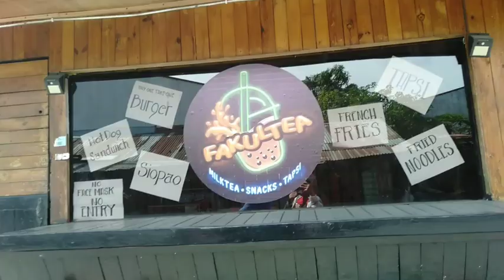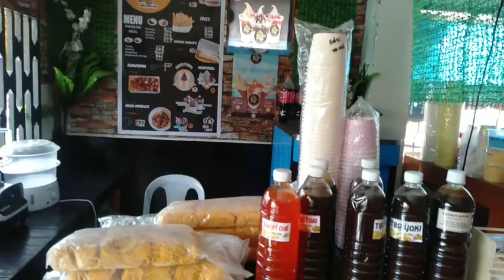Fried Noodes Direct Supplier Pang Negosyo Ang Mura Lng..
Hi Guys Gsuto nyo ba magkaroon Ng extra business subukan nuo Po Ang Hongkong Fried Noodles..mag Direct npo kyo sa supplier eto Po Ang Numero at magtanung
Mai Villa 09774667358